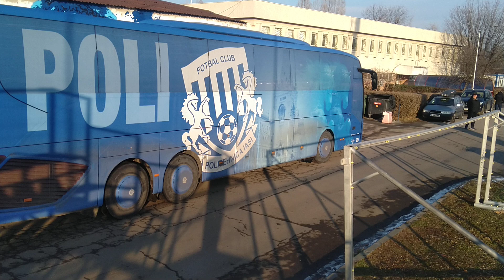Poli Iasi vs Dunav Ruse (friendly match January 2024) Steaua Bucharest Stadium (Iași team)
⚽Support Sisu Gabriel YouTube Channel